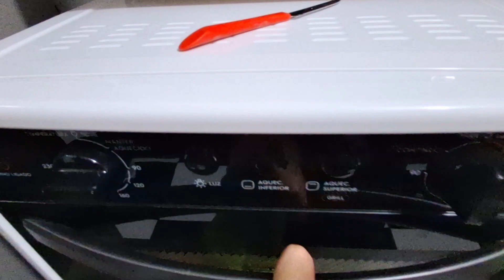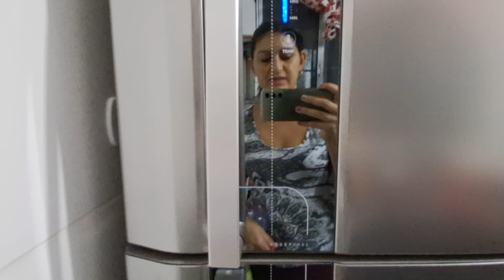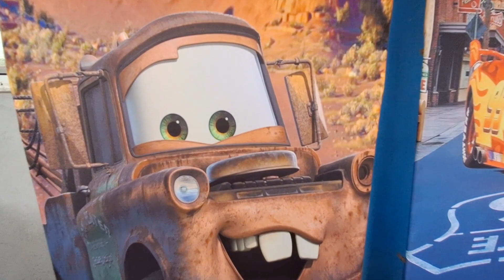COMEÇAMOS OS PREPARATIVOS PARA O ANIVERSÁRIO DELE/ FOI CANSATIVO DEMAIS😱/ BRIGADEIROS ,BEIJINHOS E +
Oi abençoados e abençoadas, tudo bem com vocês? eu espero muito que sim tá bom.
Pra quem não me conhece meu nome é Tais Barbosa.
Se você gosta de vídeos e vlogs de dona de casa, faxina , limpeza e organização,  dicas , receitas, comprinhas para o lar, passeio em família e muito mais...!!!  inscreva-se no canal 🥰 ative o sininho 🔔 de notificação e deixa o seu like 👍🏻👍🏻para ajudar no crescimento do canal.🥰
Deus abençoe grandemente você seu lar e sua família e que seus sonhos em Deus possam ser realizados! Amém. 🙏
Então sem enrolação...vem pro vídeo.